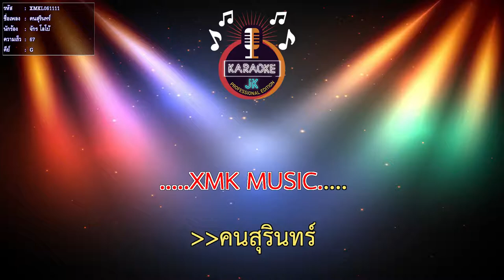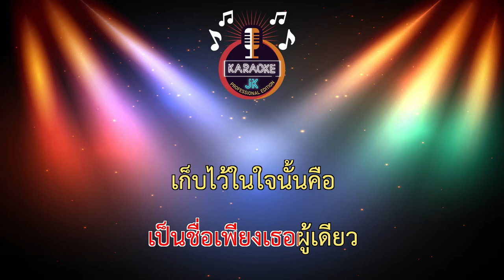คนสุรินทร์ (67-G) - จักร โลโบ้ 【 Cover By คาราโอเกะดนตรีสด 】